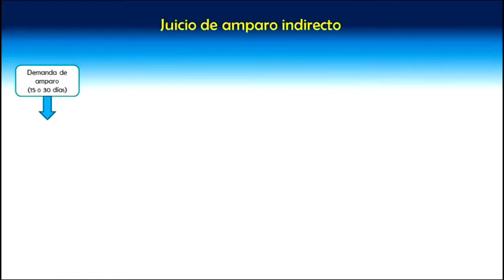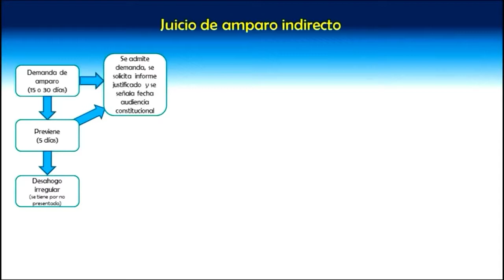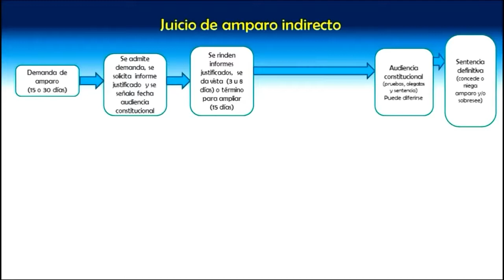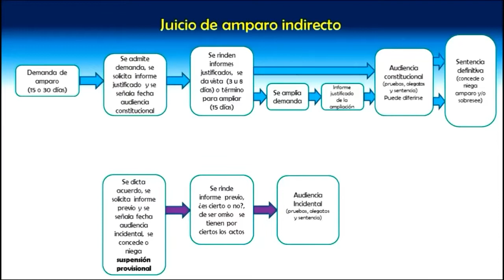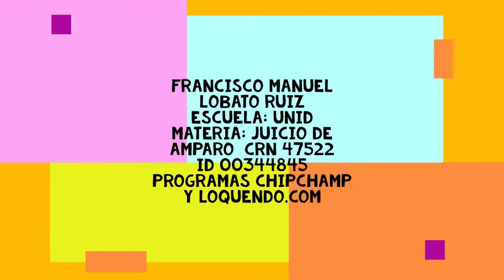ACT2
ACTIVIDAD 2 JUICIO DE AMPARO INDIRECTO.
UNID
MATERIA: JUICIO DE AMPARO